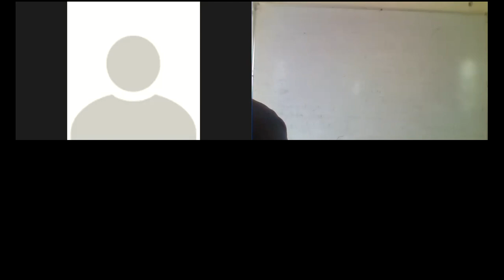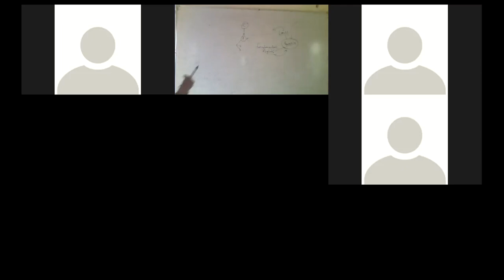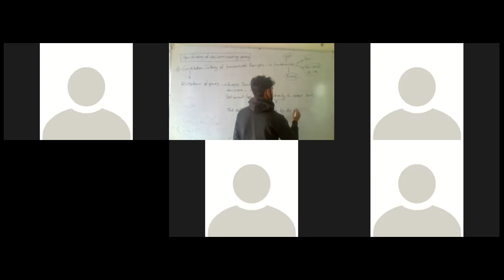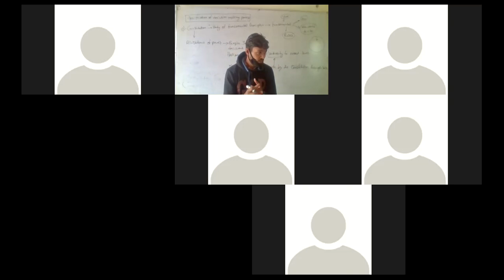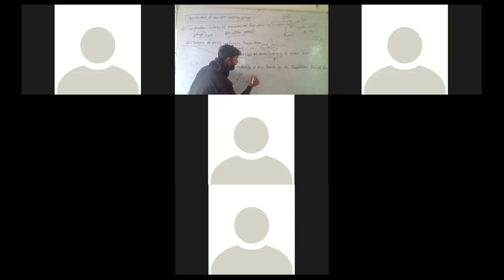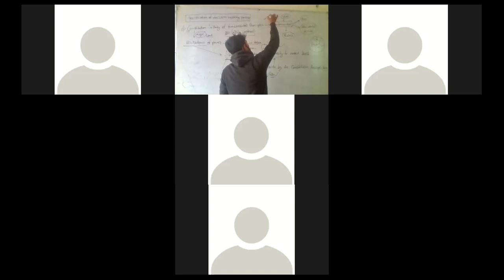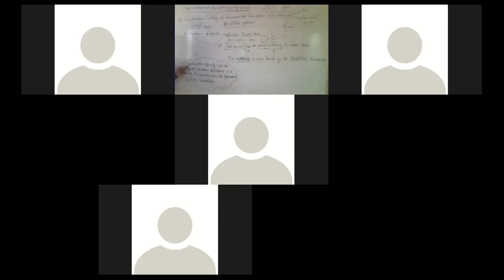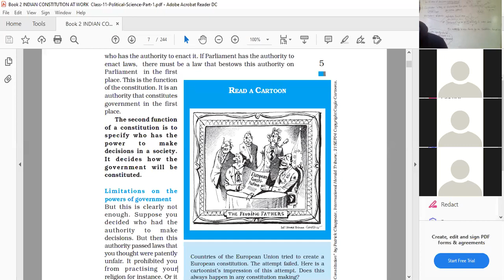4. Specification decision making power.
Constitution : why  and how ?
1.Interoduction.
2.why do we need a constitution ?
3.Constitution allows coordination and assurance .
5.limitations on the powers of government .
6. Aspirations and goal of a society.
7. Fundamental identity of a people.
8.The Authority of a Constitution.
9. Mode of Promulgation.
10.The substantive provision of a constitution.
11.Balanced institutional design.
12.How was the Indian Constitution made.
13. Composition of the Constituent Assembly.
14.The principle of deliberation.
15. Procedures.
16. Inheritance of the Nationalist movement.
17. Main point of the objective resolution.
18. Institutional arrangements.
19.Provision adapted from constitutions of different countries.
Exercise